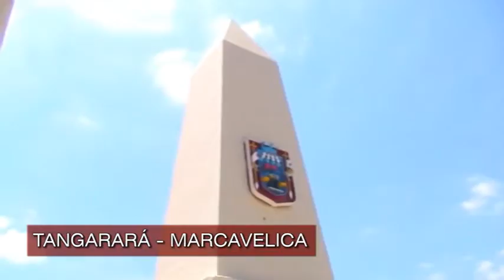Votemos por alguna de las 4 maravillas que tiene Sullana. Voz Lucho Zapata Carmen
Votemos por alguna de las 4 maravillas que tiene Sullana, ingresa a
Vamos todos a votar y arriba Sullana.
Video: Kapas Publicidad
Voz: Lucho Zapata Carmen.